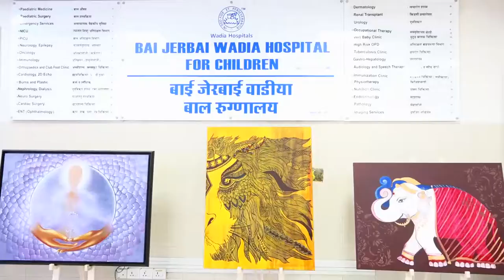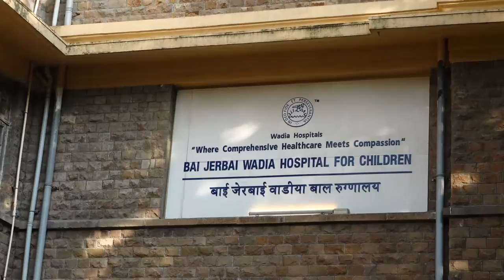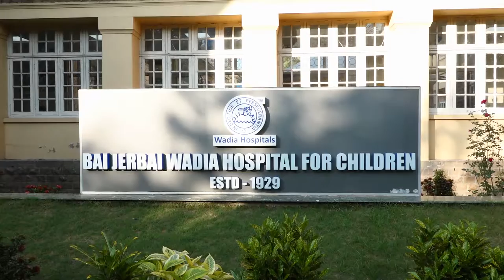ART FOR HEART A PAINTING EXHIBITION TO RAISE FUNDS INNAUGURATED BY ALIA BHATT